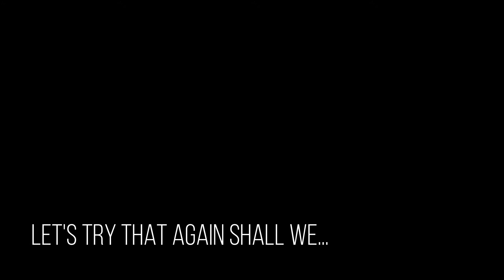Voss, the Bergen Railway and the Vangsvatnet Fjord - Norway Vlog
Cockney and Son Travels
Norway Vlog
Voss, the Bergen Railway and the Vangsvatnet Fjord

Vlog of the 2nd leg of my solo Norwegian trip, featuring the beautifully scenic Bergen Railway route through to Voss. Home to the Vangsvatnet Fjord and Voss Gondola up to the top of the mountain.